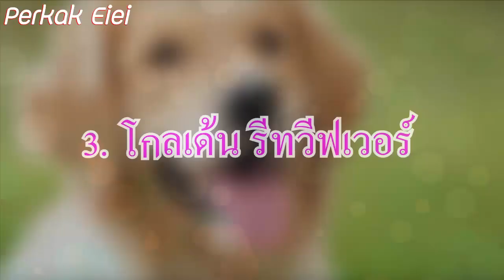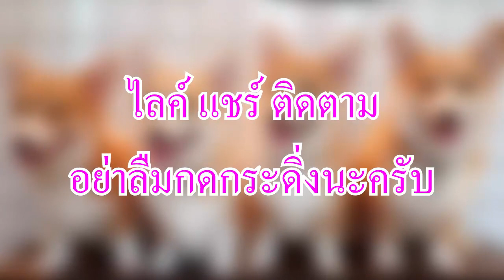5 สายพันธุ์ สุนัขที่เจ้าของไม่ควรเลี้ยงจนอ้วน !!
5 สายพันธุ์ สุนัขที่เจ้าของไม่ควรเลี้ยงจนอ้วน !!
ปล.ผิดพลาดตรงไหนขออภัยครับ
1. ชิวาว่า
2. บีเกิ้ล
3. โกลเด้น รีทวีฟเวอร์
4. คอร์กี้
5. ปั๊ก (สุนัขหน้าสั้นไม่ควรเลี้ยงให้อ้วนเกินไป)

หรือ
ช่วยเหลือพวกเรา ผ่านทาง Paypal ได้ด้านล่างเลย